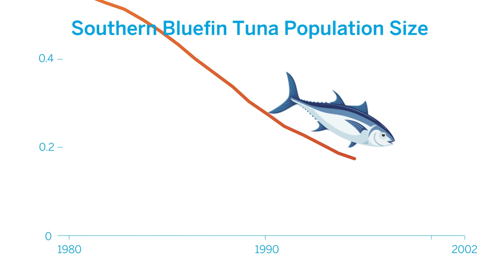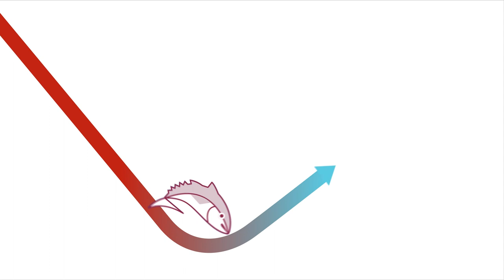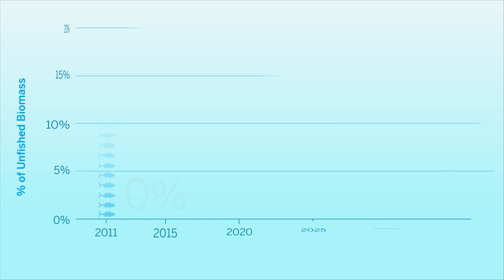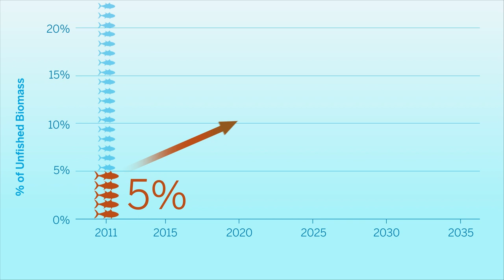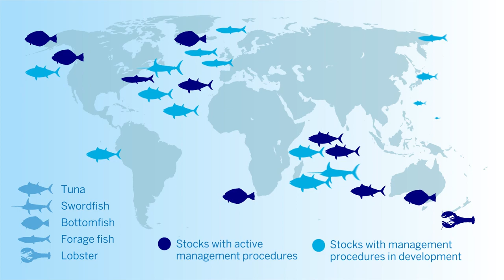Southern Bluefin Tuna: A Harvest Strategy Success Story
This animation tells the story of Southern bluefin tuna and how harvest strategy-based management has transformed the fishery, increasing quotas and rebuilding the population. A true win-win!